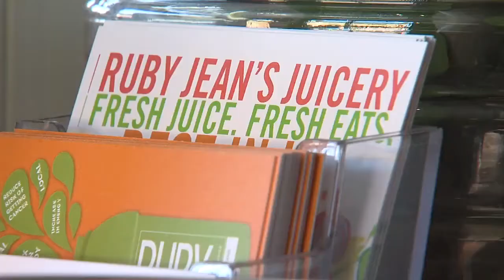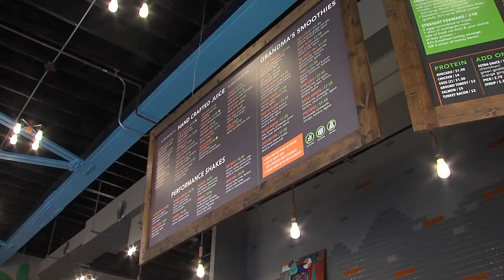Coffee with the Candidates: Alissia Canady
We met Councilwoman Alissia Canady at Ruby Jean's Juicery at 31st and Troost.